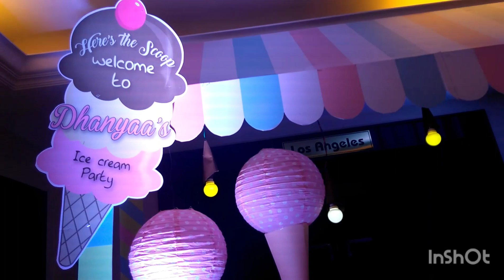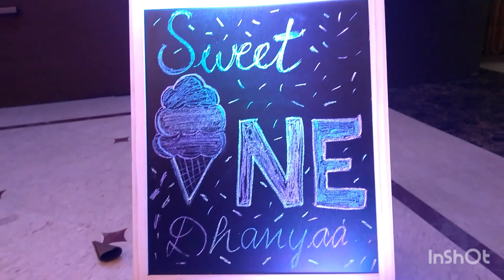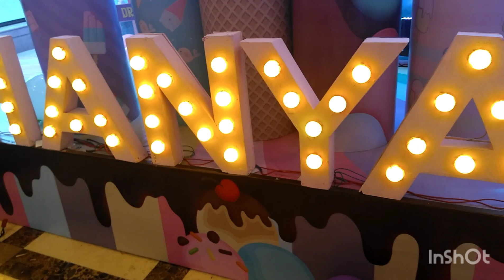1st born day vlog in tamil|2020| infinitive kitchen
My sisters baby 1st born day vlog .. it contains full birthday party with light decorations and fun filled games. Do enjoy with more fun